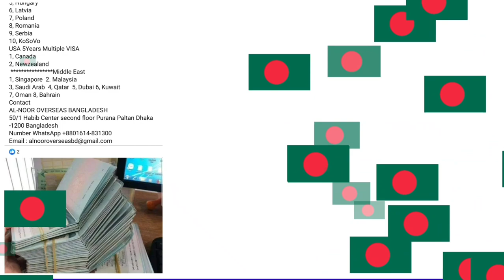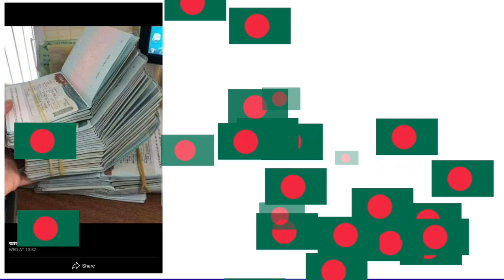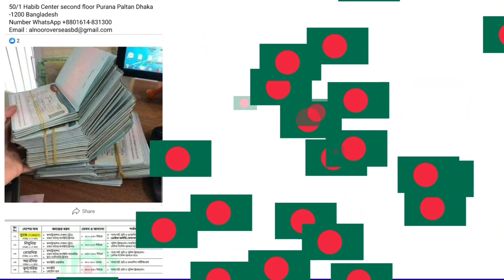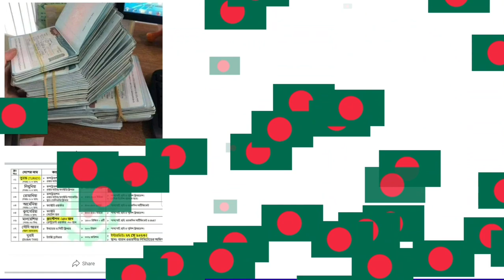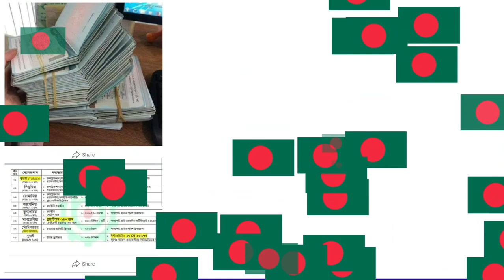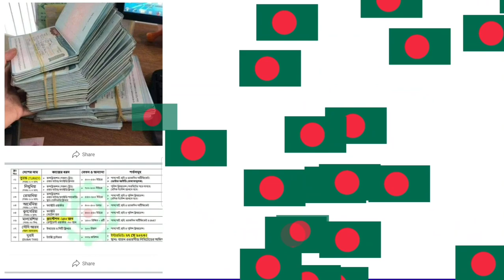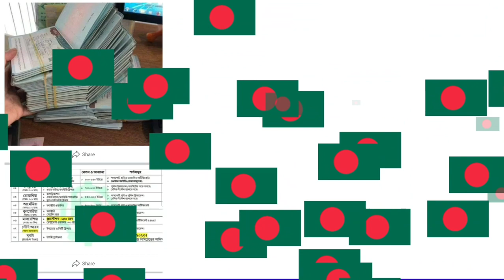World Visa Process 2023 in Bangladesh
Please Read Carefully Contact From Bangladesh Middle East & Europe
 We also we Process European work permit VISA Schengen & NON Schengen Country
1, Croatia
2, Lithunia
3,Malta
4, Portugal
5, Hungary
6, Latvia
7, Poland
8, Romania
9, Serbia
10, KoSoVo
USA 5Years Multiple VISA
1, Canada
2, Newzealand
Middle East
1, Singapore  2. Malaysia
3, Saudi Arab  4, Qatar  5, Dubai 6, Kuwait
7, Oman 8, Bahrain
AL-NOOR OVERSEAS BANGLADESH
50/1 Habib Center second floor Purana Paltan Dhaka -1200 Bangladesh